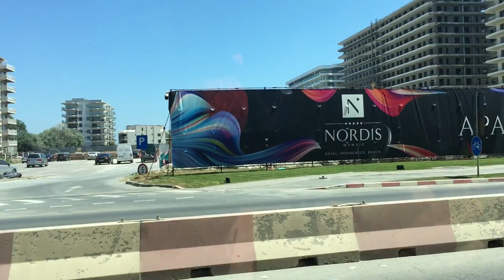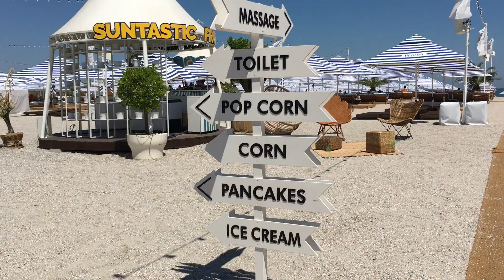MAMAIA NORD il litorale di lusso della ROMANIA tra Ferrari , Lamborghini e Bentley! Ep.5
Ciao ragazzacci miei oggi vi ho preparato la seconda parte di MAMAIA NORD, oggi andiamo un po' in spiaggia e vediamo il litorale e come sono gli stabilimenti. Spero che il video vi sia piaciuto noi ci vediamo al prossimo video. Ciaoooooone!

Se vi fa piacere e volete fare una piccola donazione per supportare il canale vi lascio il link: